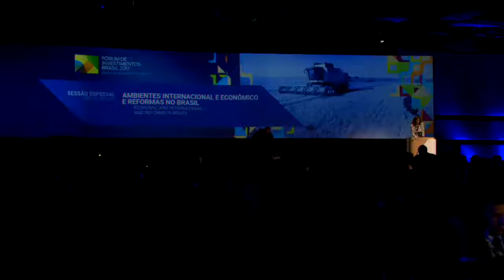Sessão Especial - Ambiente Internacional e Econômico e Reformas no Brasil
Dyogo Oliveira, Ministro do Planejamento, Desenvolvimento e Gestão
Henrique Meirelles, Ministro das Finanças